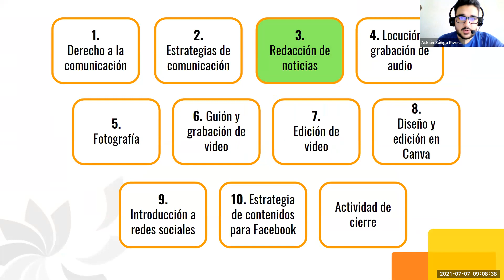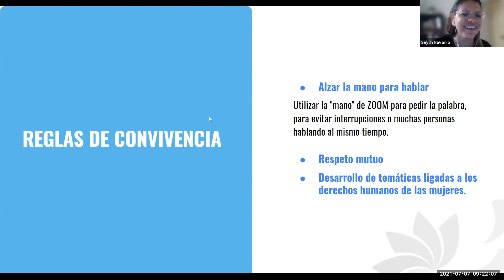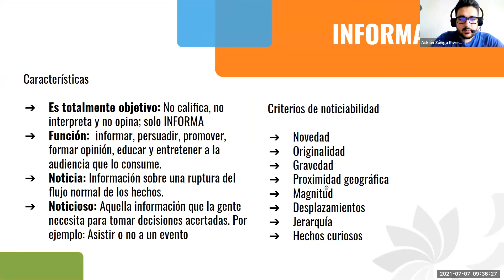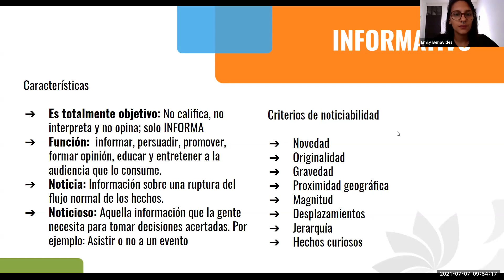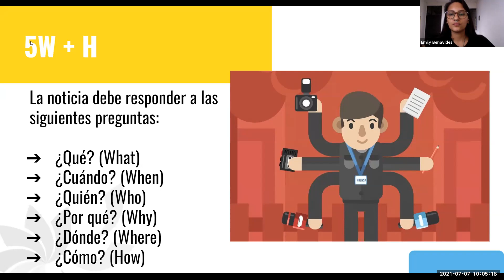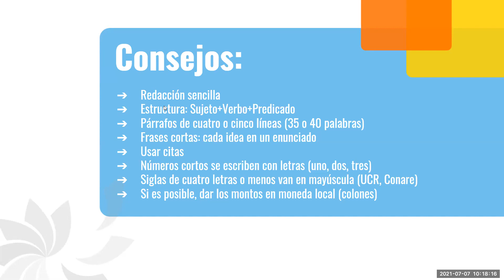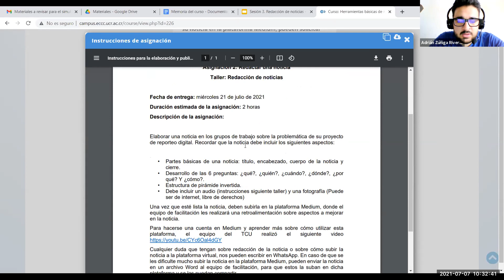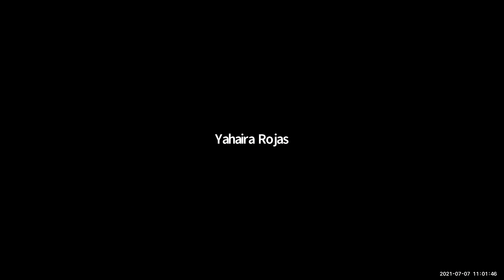Sesión 3 - Taller de Reporteo Digital 2021. Redacción de noticias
Esta es la tercera sesión del taller virtual entre el TCU-636 de la Universidad de Costa Rica y el Instituto Nacional de la Mujer (INAMU) sobre reporteo digital.